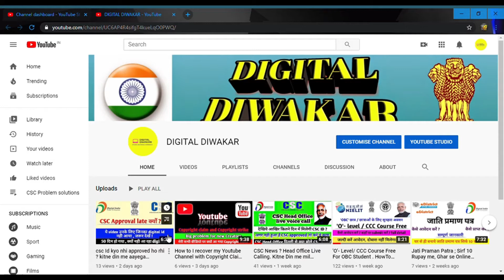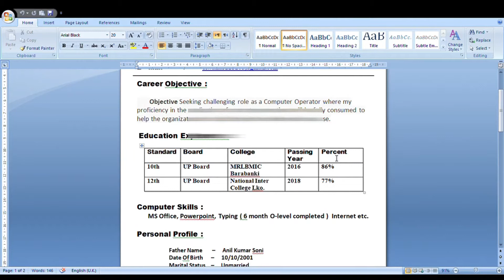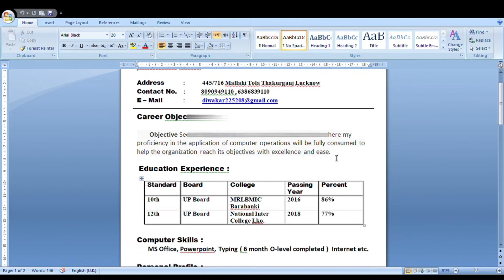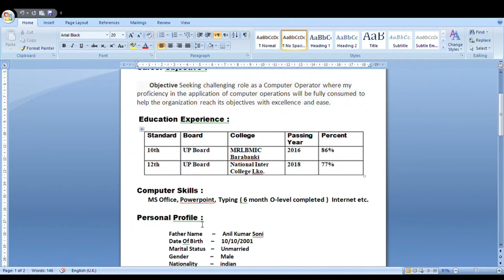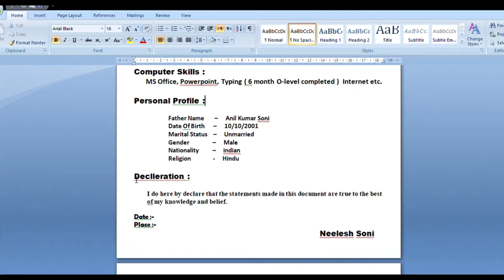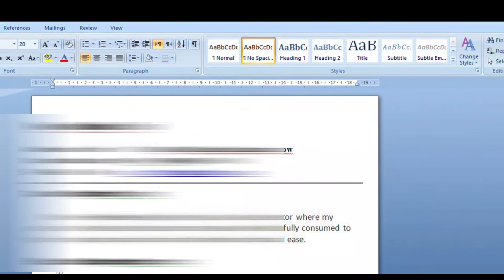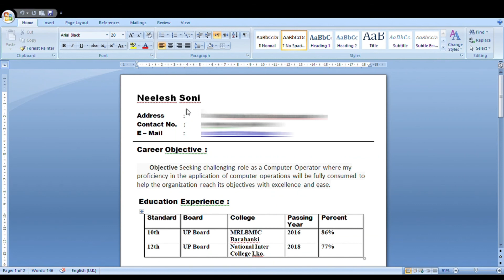Professional CV Kaise Banaye / CV in Just 5 Min / Full Information Of Curriculum Vitae In Hindi .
Hello Dosto ,

I' M Neelesh ,

Dosto is video me aap janenge ki ek professional aor attractive CV Kaise banaye ..sirf 5 min me.

For Any Quraies :

 Comment your E mail With us .